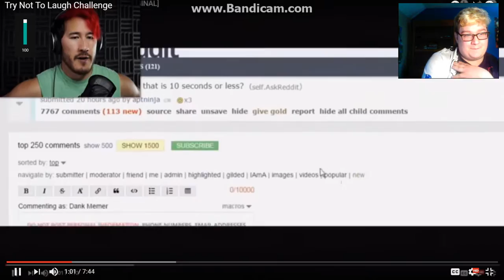Don't Laugh Challenge OMFG XDDDDDDDDD